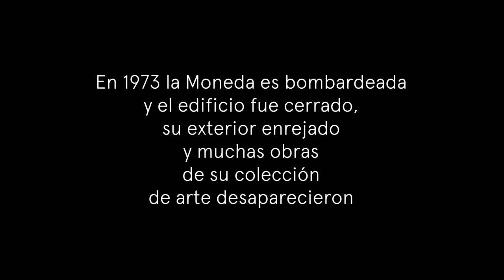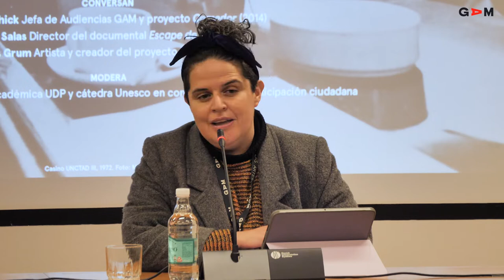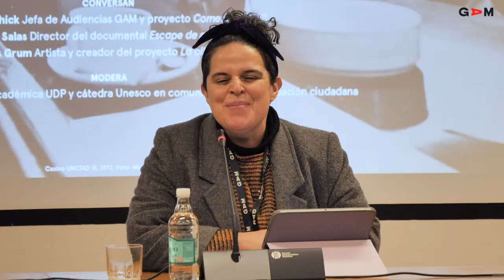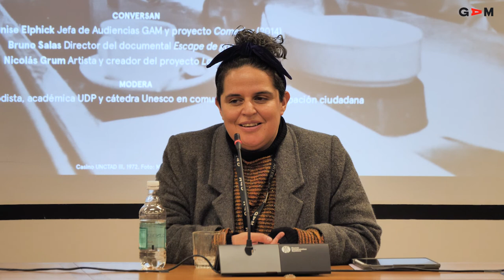Ciclo de conferencia UNCTAD III - El casino popular: Comida y resistencia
Para que se llevará a cabo la UNCTAD III en 1972, uno de los tantos requisitos fue que el edificio contemplara un casino con capacidad para 600 personas "ni una menos. Primero nos pareció una locura, ¿qué ibamos a hacer después con un restaurante tan grande? Nada nos hacía pensar en el éxito que tendría", relata el arquitecto Miguel Lawner. Fue así como el casino se transformó en el corazón del edificio de la UNCTAD III y del posterior Centro Cultural Metropolitano Gabriela Mistral, siendo un moderno espacio donde se podía almorzar y comer a bajo precio, y donde se daban en una misma mesa conversaciones almorzadas entre estudiantes, obreros, oficinistas y familias provenientes de distintas partes de Santiago.
En esta tercera sesión del Ciclo de conversaciones UNCTAD III se hablará de memoria, ciudadanía y comunidad.

Conversan:
Denise Elphick, proyecto Comedor (2014) y jefa de Audiencias GAM
Bruno Salas, director documental “Escapes de gas” (2014)
Nicolás Grum, artista y cogestor proyecto La Olla Rodante

Modera:
Alejandra Matus, periodista y académica UDP cátedra UNESCO en Comunicación y Participación Ciudadana